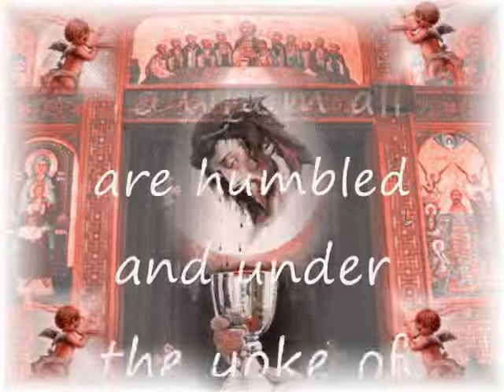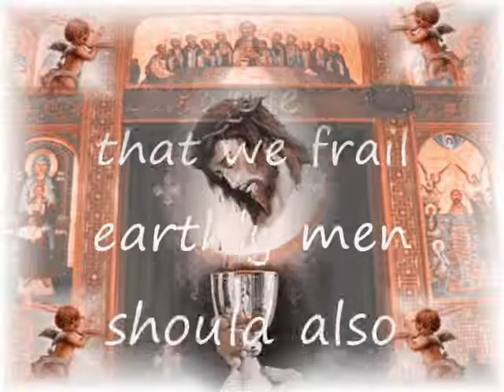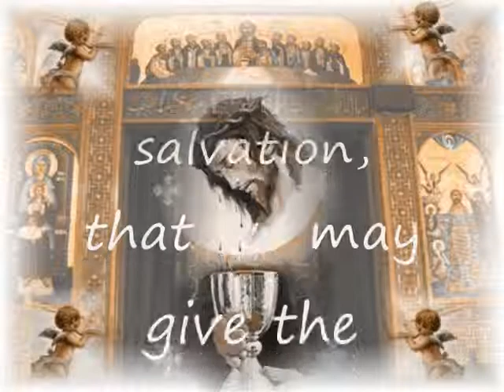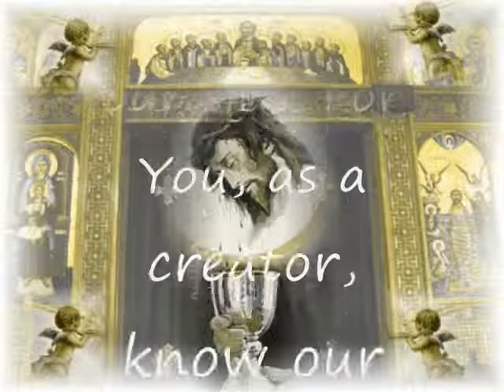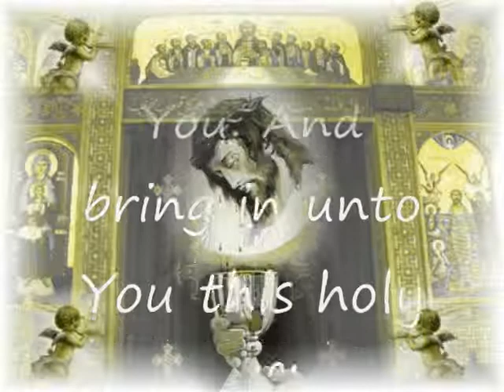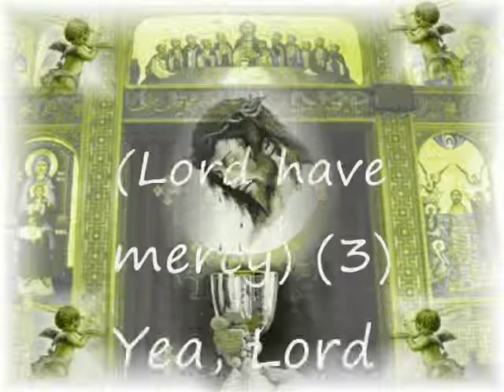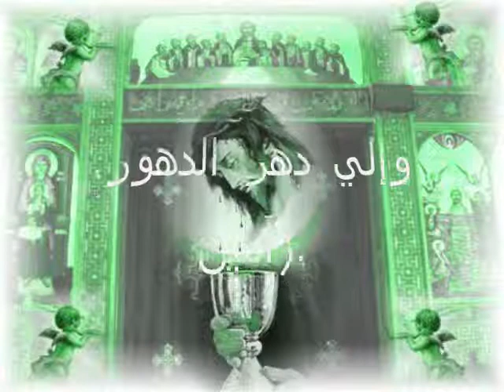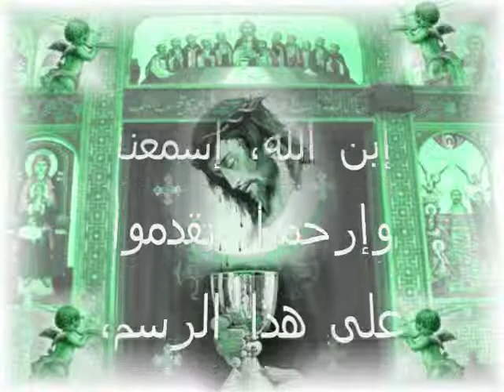Reconciliation -صلاة الصلح The Divine Liturgy of St. Cyril -القداس الكيرلسي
المعهد العالى للدراسات القبطي
Higher Institute of Coptic Studies
bekhit
Priest:
Pray.
Deacon:
Stand up for prayer.
Priest:
Peace be with all.
People:
And with your spirit.
Priest:
O Author of life and King of the ages. O God, unto whom every knee bows, those in the heavens, those on earth, and those under the earth.
To whom all are humbled and under the yoke of servitude, bowing the head to the scepter of His kingship.
Who are glorified by the angelic hosts and the heavenly orders and the rational natures with unceasing voices declaring His godhead.
And You were pleased that we frail earthly men should also serve You, not on account of the purity of our hands, since we have wrought no goodness on earth.
But rather desiring to give to us, we undeserving wretches, of Your purity. Receive us unto Yourself, O good One and Lover of mankind, as we draw near to Your holy altar, according to the multitude of Your mercies.
And make us worthy of the heavenly peace which befits Your divinity and is full of salvation, that we may give the same to one another in perfect love. And greet one another with a holy kiss.
Deacon:
Pray for perfect peace, love, and the holy apostolic kisses.
People:
Lord have mercy.
Priest:
Not with a vile sense that defies Your fear, nor with thoughts of guile filled with the wickedness of the traitor.
Nor with consciences bent on malice. But rather by the gladness of our souls and the rejoicing of our hearts. Having the great and perfect sign of the love of Your only-begotten Son.
And cast us not behind, we Your servants, on account of the defilement of our sins. For You, as a creator, know our form, that no one born of a woman can be justified before You.
So make us worthy, O our Master, with a holy heart and a soul filled with Your grace, to stand before You. And bring in unto You this holy sacrifice, which is rational, spiritual, and bloodless.
Unto the remission of our transgressions and the forgiveness of the ignorances of Your people. For You are a merciful and a compassionate God.
(And unto You we send up the glory, the honor, the dominion, and the worship, O Father, Son and Holy Spirit. Now and at all times and unto the age of all ages. Amen.)
Deacon:
Greet one another with a holy kiss. (Lord have mercy) (3) Yea, Lord, who is Jesus Christ the Son of God, hear us and have mercy upon us. Offer in order, stand with trembling, look towards the east. Let us attend.
People:
Through the intercessions of the Theotokos, Saint Mary O Lord grant us the forgiveness of our sins.
We worship You O Christ, with Your good Father, and the Holy Spirit, for You have come and saved us.
A mercy of peace, a sacrifice of praise.
الكاهن:
صلوا.
الشماس:
للصلاة قفوا.
الكاهن:
السلام لجميعكم.
الشعب:
ولروحك أيضاً.
الكاهن:
يا رئيس الحياة وملك الدهور. أللهم يا مَنْ تجثو له كل ركبة، ما في السموات وما على الأرض وما تحت الأرض.
الذي الكل مذلول وخاضع بعُنق العبودية تحت خضوع قضيب ملكه.
الذي تمجده الأجناد الملائكية، والطغمات السمائية، والطبائع العقلية، بصوت لا يسكت ناطق بألوهيته.
وإذ سُررت بنا نحن أيضاً الضعفاء الأرضيين أن نخدمك، لا من أجل نقاوة أيدينا، لأننا لم نفعل الصلاح على الأرض.
بل مريداً أن تعطينا نحن البائسين غير المستحقين من طهرك. إقبلنا إليك أيها الصالح محب البشر، إذ ندنو من مذبحك المقدس ككثرة رحمتك.
وإجعلنا أهلاً للسلام السمائي اللائق بلاهوتك والمملوء خلاصاً، لنعطيه بعضنا لبعض بمحبة كاملة. ونقبل بعضنا بعضاً بقبلة مقدسة.
الشماس:
صلوا من أجل السلام الكامل، والمحبة، والقبلة الطاهرة الرسولية.
الشعب:
يا ربُ إرحم.